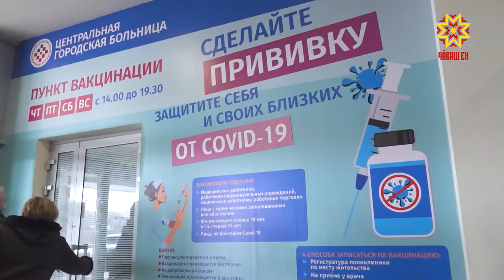В торговом центре «Каскад» снова вакцинируют от COVID-19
В торговом центре «Каскад» на 4 дня снова открыли пункт вакцинации от COVID-19.